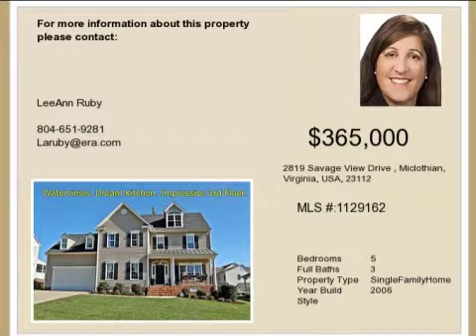Real estate for sale in Miclothian Virginia - 1129162